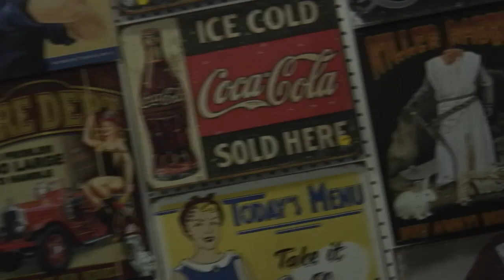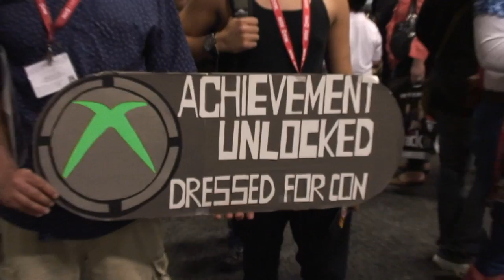Today On the Spot - Stacking, Operation Flashpoint: Red River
Our last taped Today on the Spot brings double demos for the new Stacking DLC and Operation Flashpoint: Red River. The Start/Select crew will help you decide which 3DS games you should consider, and we get the latest coming to Wii Shop Channel and New Releases.